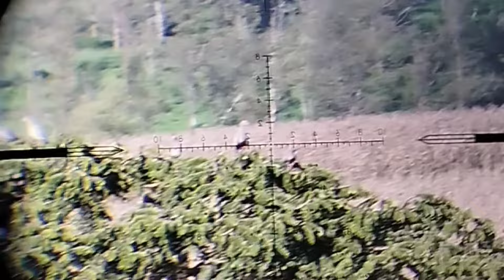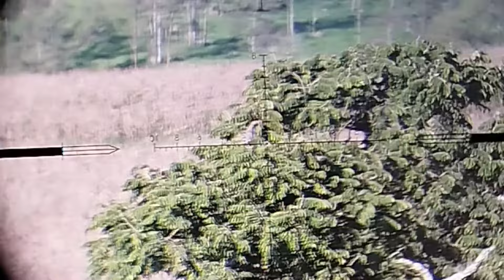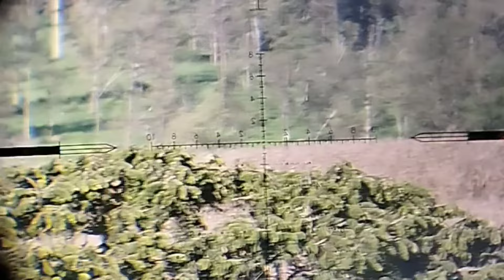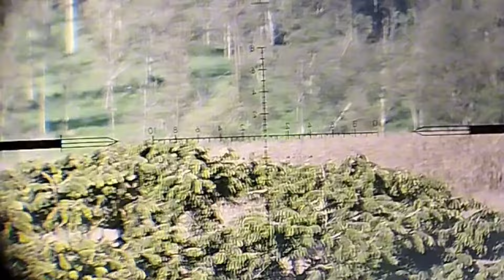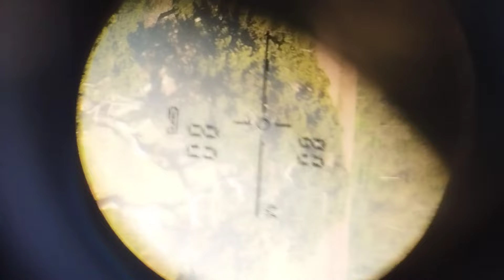caçada de asa branca a 80 M